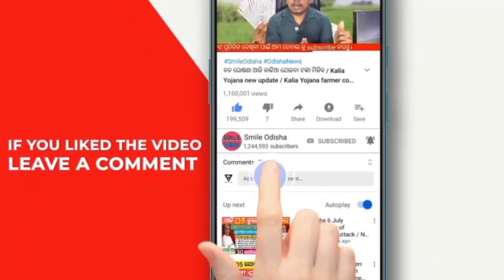26 July 2022 odisha news | Today breaking news | kalia yojana 2nd 3rd list ! Matric exam news